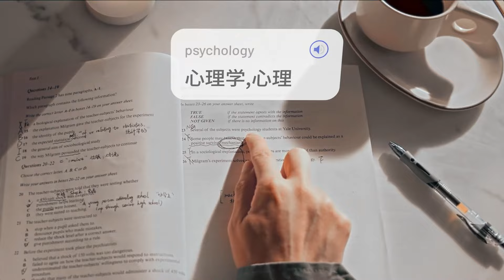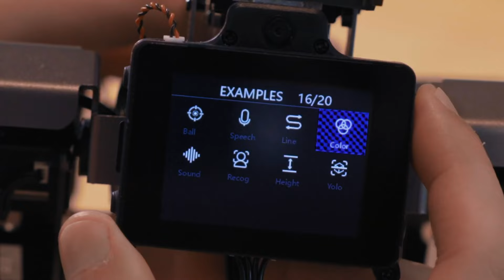Amazing Inventions and Crazy Concepts That Will Blow Your Mind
Explore the wildest inventions and mind-bending concepts that push the limits of creativity and technology! From futuristic gadgets to groundbreaking machines, this video dives into the incredible ideas that could change how we live, travel, and interact with the world. Get ready to be amazed by innovations that seem straight out of sci-fi but are closer to reality than you think! Don’t miss this journey into the future of invention!

00:00 - TCL RayNeo X2
01:16 - FlyNow e-Copter P1B
02:20 - Wandercraft
03:23 - Nissan Winter Warrior
04:20 - Leitner Connx
05:15 - Aviomania G2SA
06:30 - Alaka'i Technologies Skai
07:28 - SkyTran
08:23 - Pudu D7
09:26 - Bio Leg
10:32 - Massimo Electric iTank
11:26 - Celeste Zephalto
12:39 - XGO 2
14:05 - AirHogs Supernova
15:12 - Astribot S1